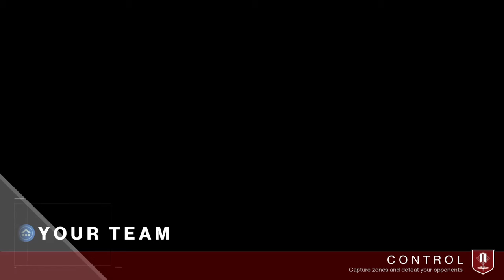Rare crucible gameplay